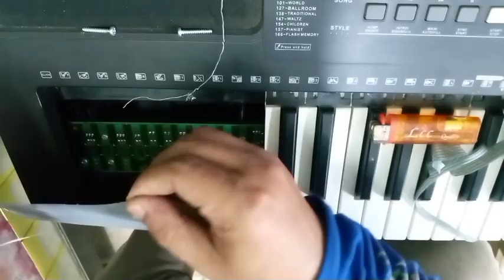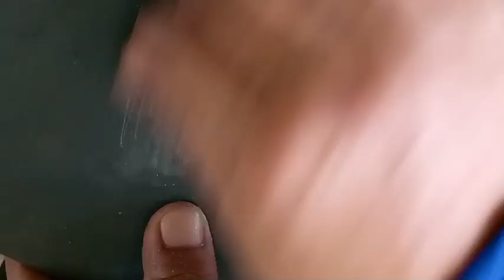HOW TO REPLACE CARBON ON THE BOARD OF THE YAMAHA PSR-E363 KEYBOARD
ONE PART OF THE YAMAHA KEYBOARD G- SHARP CARBON BOARD SUBSTITUTION TAKEN FROM ANOTHER YAMAHA KEYBOARD.